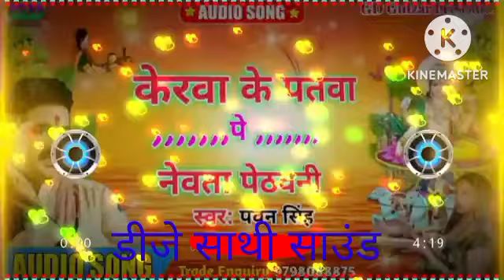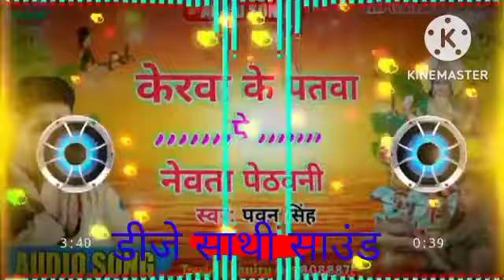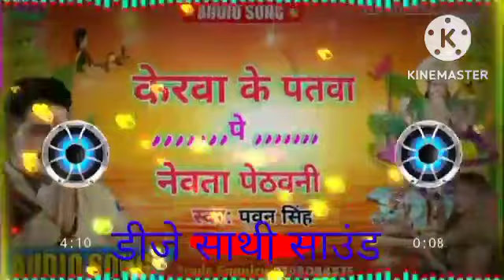kerwa ke patwa pe chat song dj sathi sound bariyarpur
केरवा के पता पे न्योता डीजे पवन सिंह chat song dj sathi sound